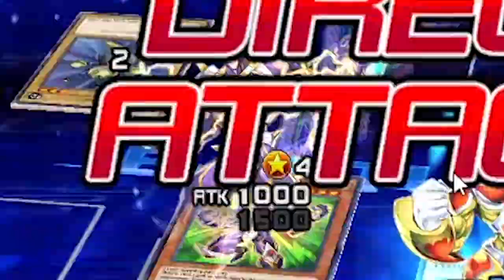#2 Deck Elemental Hero Neos kalah dengan Kartu ini?! Yugioh Duel Links Indonesia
-Tentang game Yugioh Duel Links :

Yugioh! Duel Links adalah game kartu digital yang dapat dimainkan gratis yang dikembangkan oleh Konami untuk perangkat Microsoft Windows, iOS, dan Android, game yg berbasis trading game card dengan nama yang sama. Setelah periode beta awal, permainan ini pertama kali dirilis di Jepang pada 17 November 2016, dan kemudian dirilis ke seluruh dunia pada 11 Januari 2017.Versi Windows dirilis di seluruh dunia melalui Steam pada 17 November 2017.

   Jadi hari ini kita akan melawan Jaden Yuki di Gate Yugioh GXmenggunakan Jaden Yuki(What the...) dengan Deck HERO Rising dan musuh menggunakan Starter Deck Elemental Hero Neos.Check it out!